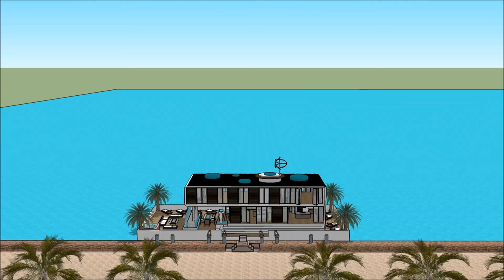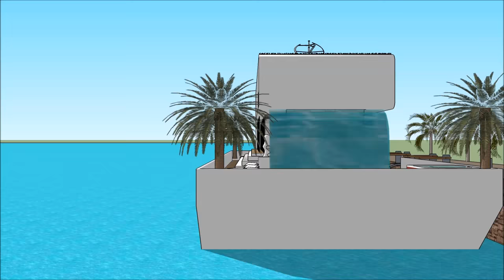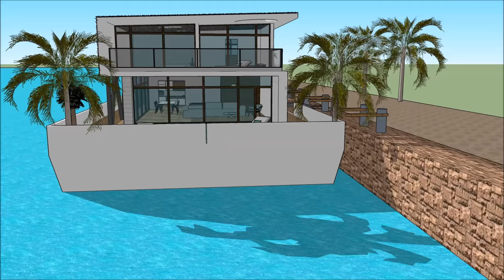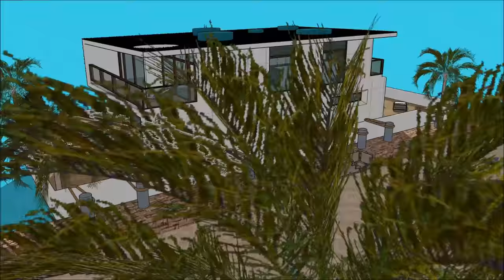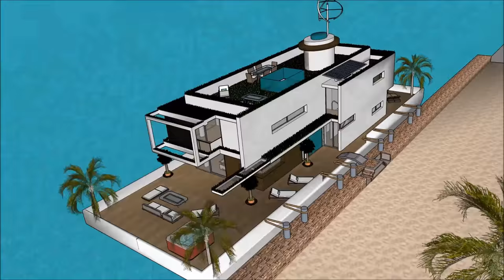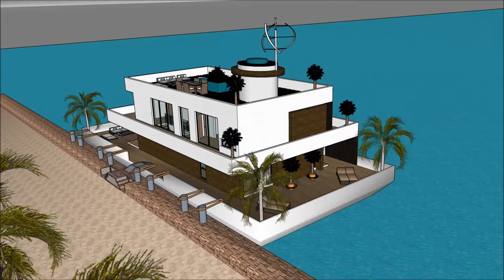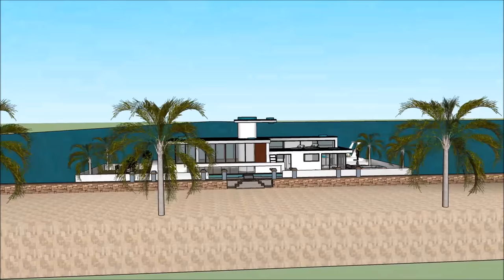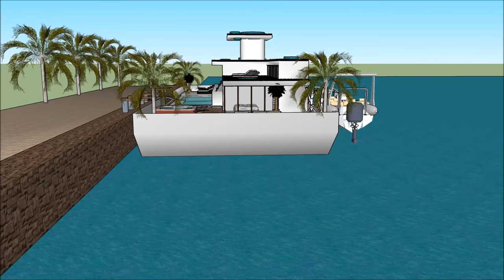Роскошный дом в Москве в HOLLAND AMSTERDAM RUSSIA Прокат Прокат плавающей роскошной жилой недвижимос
Роскошный дом в Москве в HOLLAND AMSTERDAM RUSSIA Прокат Прокат плавающей роскошной жилой недвижимос Создан для поддержания качества жизни:

Роскошный дом в Москве в HOLLAND AMSTERDAM RUSSIA Прокат Прокат плавающей роскошной жилой недвижимос Включает в себя Экстравагантный дизайн баржи, готовый для экстравагантного пользователя арендовать баржи Houseboat

Роскошный дом в Москве в HOLLAND AMSTERDAM RUSSIA Прокат Прокат плавающей роскошной жилой недвижимос есть три уровня с подвалом под ним, которые состоят из всех удобств, необходимых для арендатора. В отеле Houseboat Barge есть уникальный современный современный дизайн с уникальными архитектурными особенностями. Он имеет собственную гостиную с великолепным видом на залив.